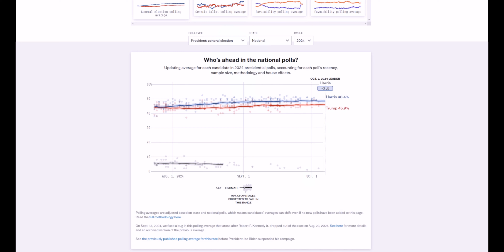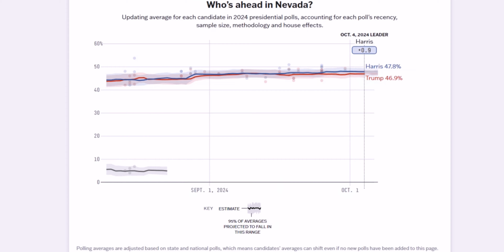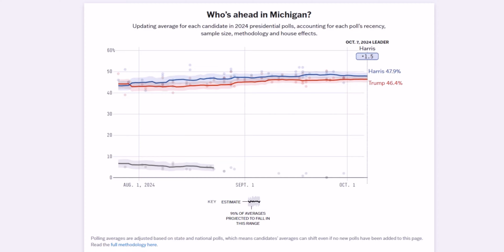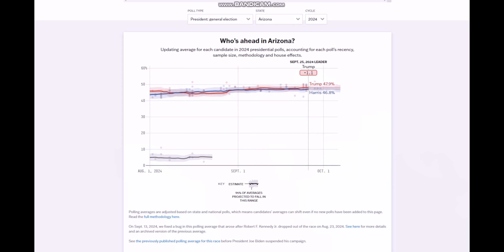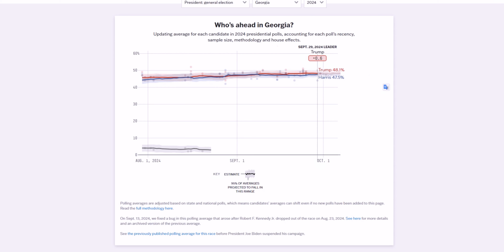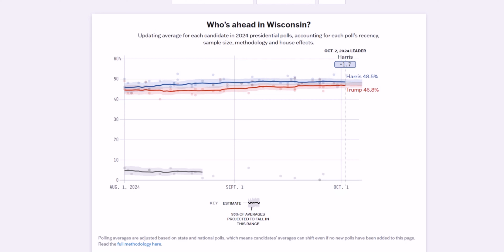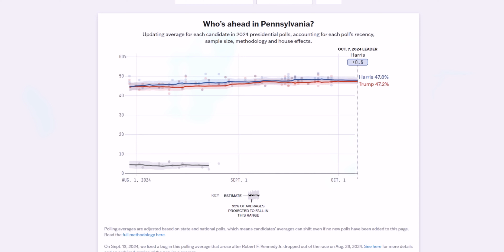2024 LATEST Polling Averages | Election Map in EVERY State!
2024 LATEST Polling Averages | Election Map in EVERY State!
In this video, we dive into the latest 2024 U.S. election polling averages, breaking down the data state by state! Get a detailed look at how each state is trending in the presidential race with a comprehensive election map, showing key battlegrounds, safe states, and the latest shifts in public opinion. Whether you're following the race closely or just getting started, this analysis provides valuable insights into where the candidates stand across the country. Stay updated on the latest trends and predictions for the 2024 election!